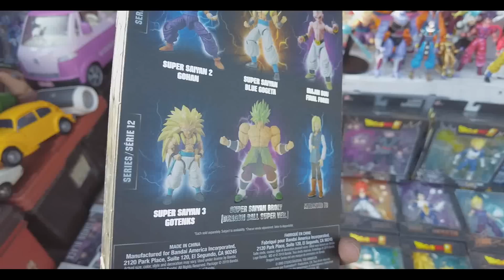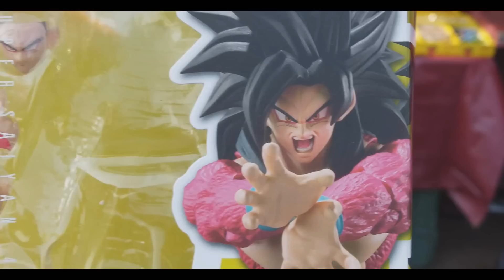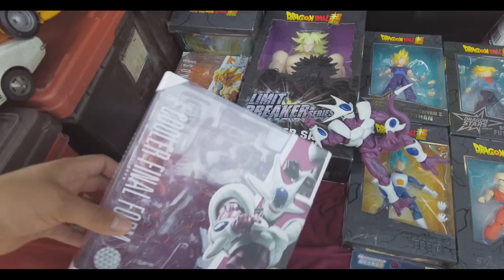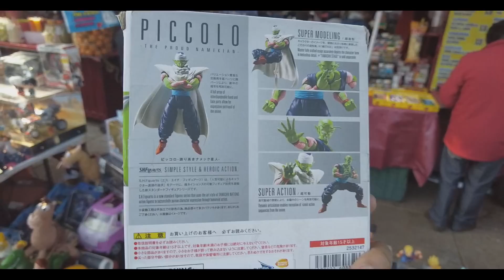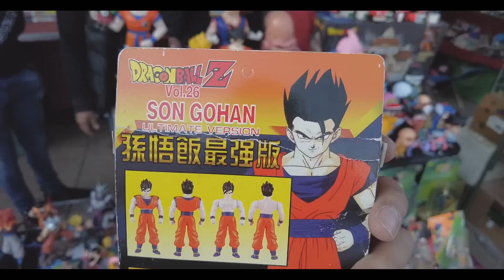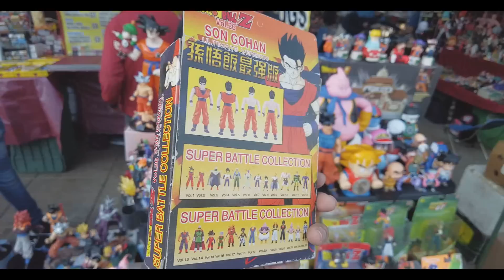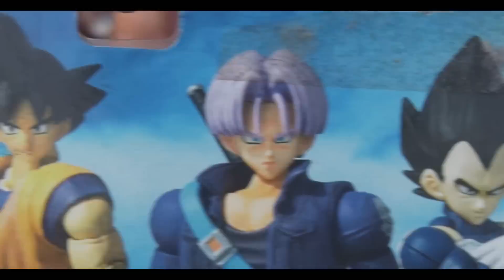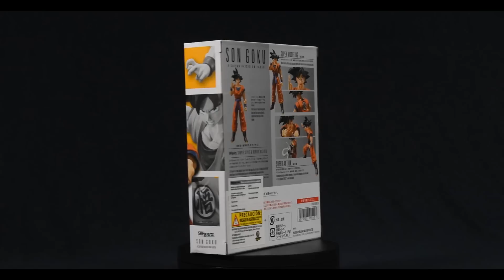Cazando Figuras de Dragon Ball en el Rock Show 🐉🔥 | El tio pixel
¡Bienvenido al Tio pixel! Acompáñame al tianguis de juguetes del Comic Rock Show, en una cacería de juguetes a buscar las nuevas figuras de Dragon Ball ¡Que comience la aventura!